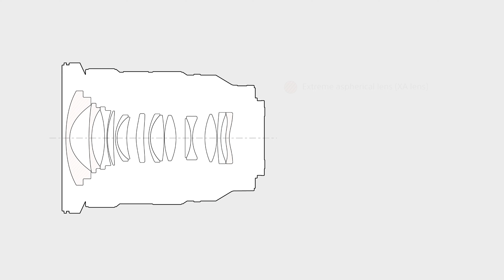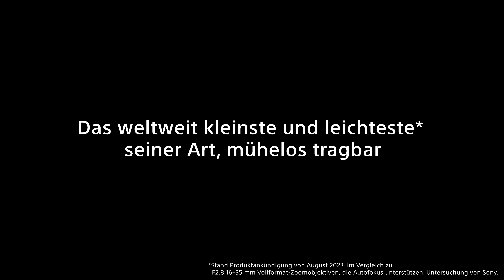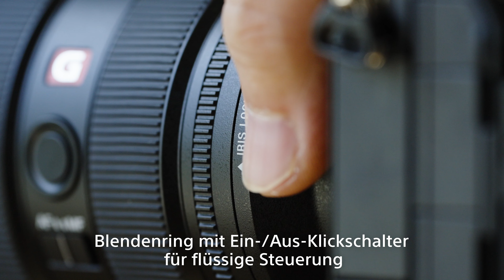Sony präsentiert das Objektiv FE 16–35 mm F2.8 GM II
Sony präsentiert das weltweit kleinste, leichteste F2.8-Weitwinkel-Zoomobjektiv – das FE 16–35 mm F2.8 GM II (SEL1635GM2)

Das G Master Objektiv bietet eine spektakuläre Auflösung von der Bildmitte bis zum Rand, ein innovatives optisches Design mit XA-Elementen, ein außergewöhnliches Bokeh, eine beeindruckende Leistung bei Nahaufnahmen, eine AR-Nanobeschichtung II zur Minimierung von Geister- und Lichteffekten, eine schnelle und präzise AF-Technologie sowie fortschrittliche Funktionen für Filmemacher, womit es jedes Detail einfängt. 80 % leichter als das Vorgängermodell. In diesem Video erfährst du, was dieses neue, kompakte Objektiv alles kann.